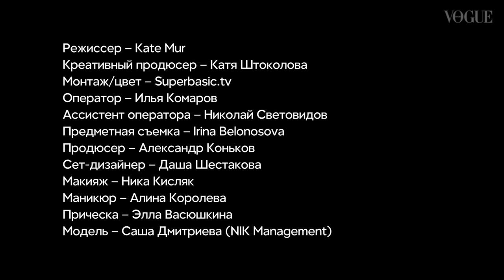Sasha Dmitrieva x Vogue Russia: New Year's Eve